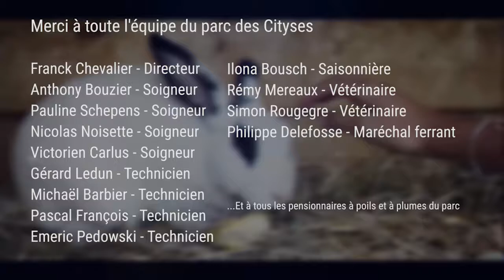Un été aux Cityses EPISODE 5